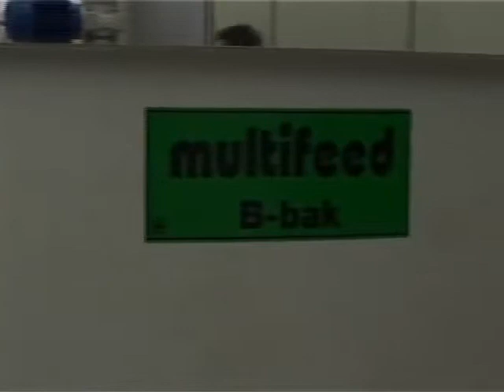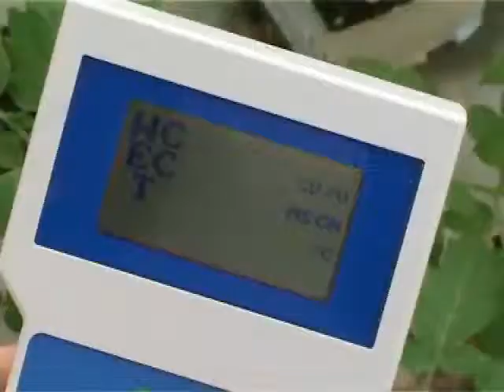Erol tomatoes mpg